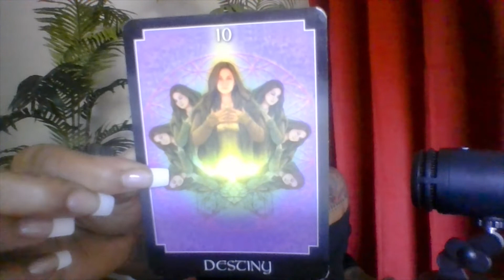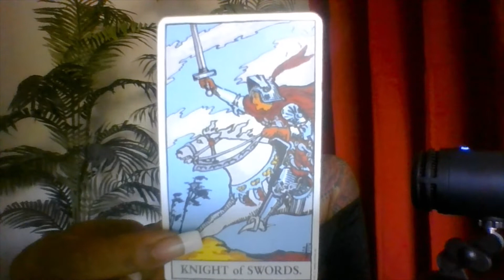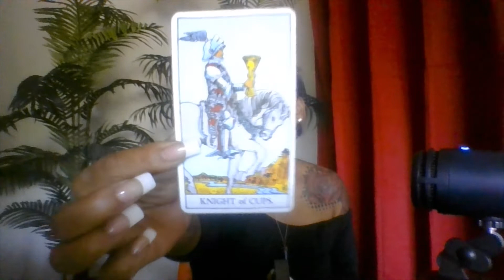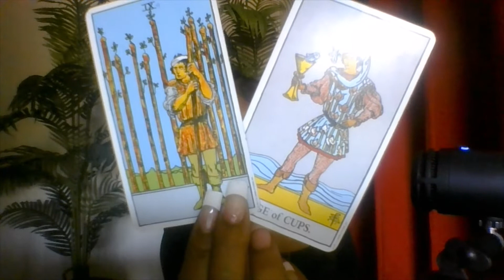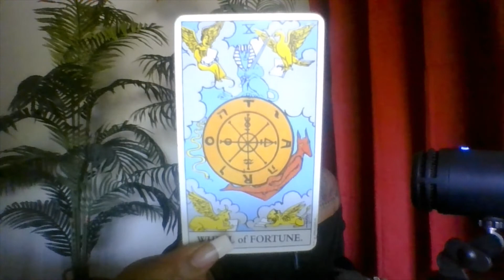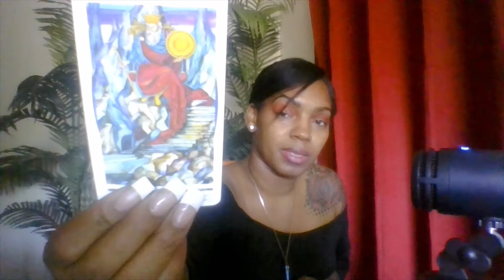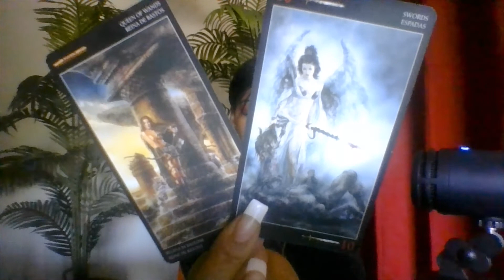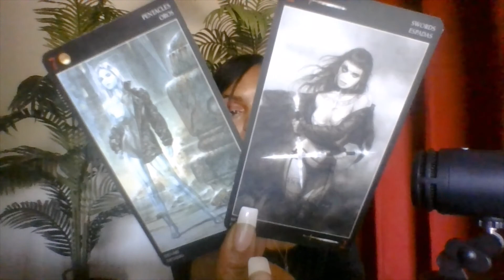VIRGO🦉August🗝BE CAREFUL WITH ME ❤️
These are general readings Messages may not resonate to your situation. Take what applies and leave what doesn’t. Namaste!

Instagram👉 Kali_work360 💋free reading DM ME💎